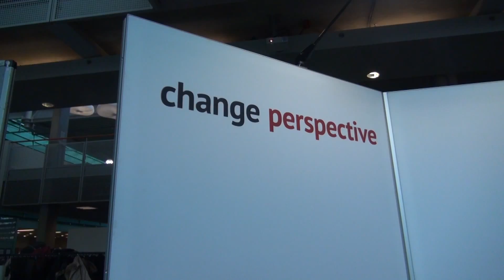Seizoen 6 - Aflevering 17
In deze aflevering van Campus in Beeld krijg je tips tegen studiestress en depressie. Ook zoeken we uit wat Change Perspective inhoud.